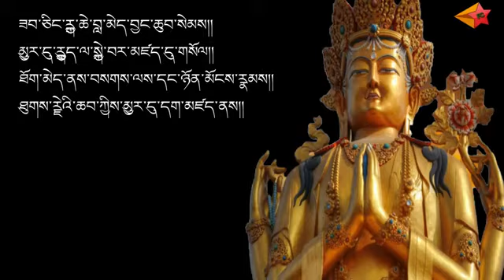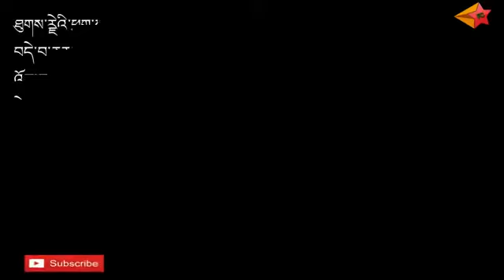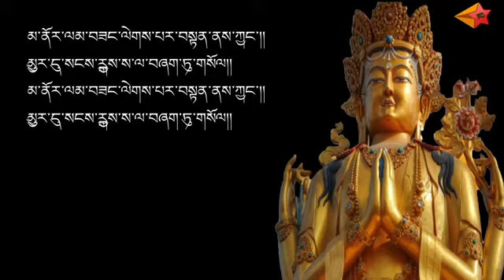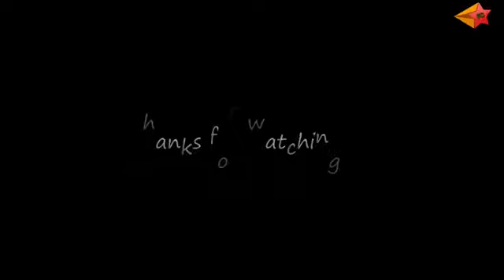Request prayer to Chenrig zee “the buddha of compassion” By cheten zangmo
Request prayer to chenrig ze, the buddha of compassion ( Sanskrit : avalokiteshvara)
Oh Arya avalokiteshvara, great treasure of compassion with your retinue, please listen.
Please let me, my parents and all sentient beings, from all six realms, quickly cross samaras sea.

Please let the vast, profound bodhicitta, without any peer, quickly grow in our mind streams.
With the water of your compassion please cleanse all delusions and karma gained since beginningless time.
With your hand of compassion please lead all of us, who are migrating beings to the land of sukavati.

Oh Avalokiteshvara and Amithaba, in all of our lives be our virtuous friends.
Show well the pure path with no mistakes, and quickly place us to lord Buddha’s state.